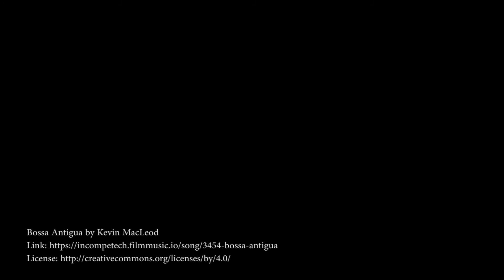Virtual Club ART Mixed Media Collage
In today's art lesson, learn how to use a medium in a new way to create a unique collage. Show us your piece.